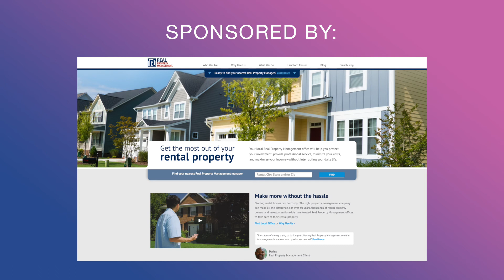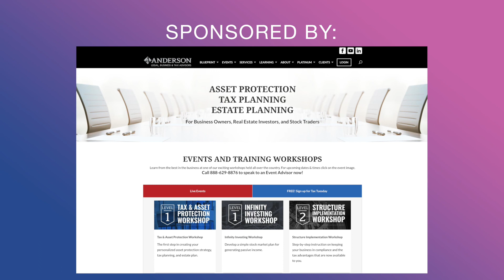Think Realty Podcast #137 – Data Drives Decisions!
How do public records play a role in real estate? The golden goose of real estate is that every customer and potential customer is already in public records with lots of data about them. You can know every future customer’s name, equity, home sale prices, and more … but this data is hard to access sitting in the City. But there are easier ways! On this episode, learn how to access public data to drive your real estate business, marketing methods when mining public data, and more! Plus, there is always money to be made in crisis. If there is one place to go all-in, where would that be? Listen to find out!